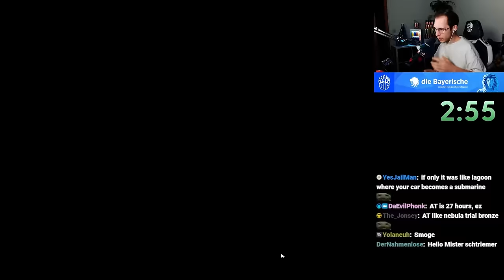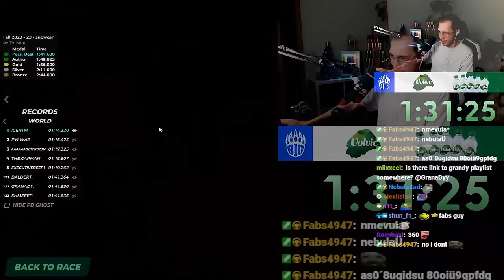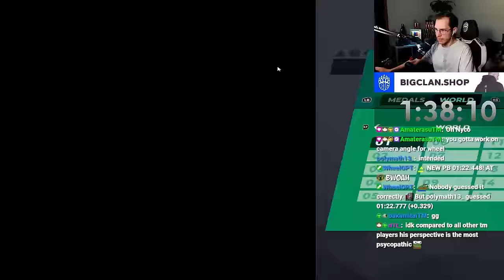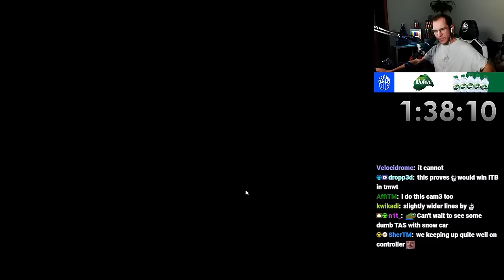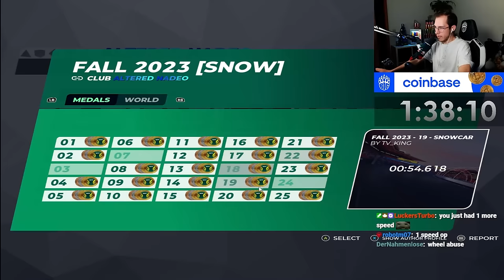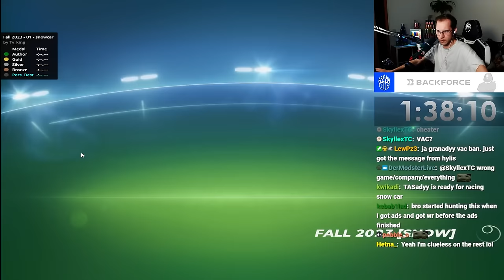I tried to beat Trackmania's Fall 2023 Campaign with the Snow Car!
In this project I am trying to beat every official Trackmania Campaign with every car that is or will be available to use in Trackmania!

This is Episode 1: Fall 2023 Campaign with the Snow Car!